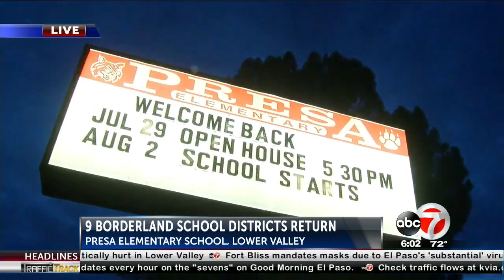Ysleta ISD superintendent 'cautiously optimistic' about start of school year